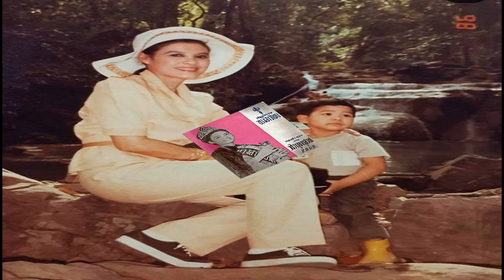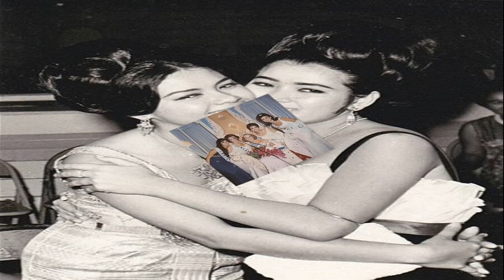รู้จัก จีรนันทน์ เศวตนันทน์ รองนางงามจักรวาลคนแรกของไทยเมื่อ 57 ปีก่อน หลายคนเพิ่งรู้เป็นแม่นักร้องด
รู้จัก จีรนันทน์ เศวตนันทน์ รองนางงามจักรวาลคนแรกของไทยเมื่อ 57 ปีก่อน หลายคนเพิ่งรู้เป็นแม่นักร้องดัง
เป็นที่ทราบดีว่าการประกวดนางงามจักรวาลมีสาวงามตัวแทนจากประเทศไทย ที่ได้ครองมงกุฎได้ถึง 2 คน คือ อาภัสรา หงสกุล นางงามจักรวาล พ.ศ. 2508 และ ภรณ์ทิพย์ นาคหิรัญกนก นางงามจักรวาล พ.ศ. 2531

นอกจาก 2 ท่าน ซึ่งเป็นตำนานนางงามจักรวาลที่คนไทยรู้จักกันดี ก็ยังมีสาวงามที่ได้รับตำแหน่ง “รองนางงามจักรวาล” ซึ่งเป็นคนเดียวในประวัติศาสตร์ของนางงามไทย คือ จีรนันทน์ เศวตนันทน์ คว้าตำแหน่งรองอันดับ 2 นางงามจักรวาล พ.ศ. 2509 ก่อนที่ 57 ปี ต่อมา แอนโทเนีย โพซิ้ว จะสร้างประวัติศาสตร์หน้าใหม่ ด้วยการคว้าตำแหน่ง รองอันดับ 1 มิสยูนิเวิร์ส มาครองในปี 2566

จีรนันทน์ เศวตนันทน์ หรือ “เล็ก” เป็นบุตรสาวของ พล.ต.ต.จรุง กับ นางอร่ามศรี เศวตนันทน์ ด้วยเหตุที่บิดาเป็นนายตำรวจจึงทำให้ครอบครัวต้องย้ายติดตามบิดาไปรับตำแหน่งในพื้นที่ต่างจังหวัด อาทิ ตรัง สงขลา ยะลา ฯลฯ จนกระทั่งบิดาของเธอได้มารับราชการประจำอยู่ที่ จ.สุราษฎร์ธานี นางอร่ามศรีจึงได้ให้กำเนิดบุตรสาวที่ชื่อจีรนันทน์ เมื่อวันที่ 25 ตุลาคม พ.ศ. 2484
จีรนันทน์ได้รับการศึกษาจากโรงเรียนที่กรุงเทพฯ โดยเริ่มต้นจากโรงเรียนอนุบาลสวนเด็ก, โรงเรียนเขมะสิริอนุสรณ์ จนจบประกาศนียบัตรชั้นสูงจากโรงเรียนกรุงเทพการบัญชี ต่อมาใน พ.ศ. 2505 เธอได้ตัดสินใจไปศึกษาด้านภาษาและเปียโนที่ประเทศอังกฤษ รวมทั้งรับหน้าที่เป็นครูสอนภาษาไทยให้กับ ม.ร.ว.นริศรา จักรพงษ์ พระธิดาในพระเจ้าวรวงศ์เธอ พระองค์เจ้าจุลจักรพงษ์ ที่นั่นด้วย
นายรองสนิท โชติกเสถียร ทาบทามจีรนันทน์จากบิดาของเธอให้เข้าประกวดนางสาวไทย ในนาม “ราชตฤณมัยสมาคม” ตอนนั้นจีรนันนท์ อายุ 24 กำลังเรียนภาษาอยู่ประเทศอังกฤษ ก็ถูกคุณพ่อเรียกตัวกลับมาให้เข้าประกวด เนื่องจากเพื่อนของพ่อ คือ รองสนิท โชติกเสถียร มาทาบทามขอลูกสาวเข้าประกวด มีเวลาเตรียมตัวแค่ 7 วัน ก็เข้าประกวดเลย ซึ่งในปีนั้นการประกวดคึกคักมาก เนื่องจากปีก่อนหน้า พ.ศ.2508 อาภัสรา หงสกุล เพิ่งคว้ามงกุฎนางงามจักรวาลมาได้
ถึงแม้ว่าเธอจะใช้เวลาเตรียมตัวเข้าประกวดนางสาวไทยแค่ 7 วัน แต่ด้วยใบหน้าที่สวยคมทันสมัย บวกกับส่วนสูงถึง 168 เซนติเมตร อีกทั้งยังสามารถพูดภาษาอังกฤษได้อย่างคล่องแคล่ว จึงทำให้เธอสามารถคว้าตำแหน่งนางสาวไทยมาครองได้อย่างไม่ยากเย็น

จีรนันทน์ถูกส่งไปเข้าร่วมประกวดนางงามจักรวาล ที่ไมอามี บีช รัฐฟลอริดา ประเทศสหรัฐอเมริกา ผลการแข่งขันปรากฏว่า Margareta Arvidsson สาวงามวัย 18 ปี จากประเทศสวีเดน เป็นผู้คว้ามงกุฎนางงามจักรวาล โดยมี Satu Charlotta Ostring จากฟินแลนด์ ได้รองอันดับ 1, จีรนันทน์ เศวตนันทน์ จากไทย ได้รองอันดับ 2, Yasmin Daji จากอินเดีย ได้รองอันดับ 3 และ Aviva Israeli จากอิสราเอล ได้รองอันดับ 4 ในการนี้ อาภัสรา หงสกุล นางงามจักรวาลของปีก่อนจากประเทศไทย ทำหน้าที่มอบมงกุฎให้กับนางงามจักรวาลคนล่าสุด
ในปี 2509 ประเทศไทยได้เป็นเจ้าภาพจัดการแข่งขันกีฬาเอเชียนเกมส์เป็นครั้งแรก จีรนันท์ก็ได้รับหน้าที่เป็นผู้เชิญเหรียญรางวัลให้แก่นักกีฬาที่เข้าร่วมการแข่งขัน

ในปัจจุบันคนรุ่นใหม่อาจจะรู้จักเธอในฐานะมารดาของศิลปินหนุ่มชื่อดัง นั่นก็คือ นายสุวีระ บุญรอด หรือ “คิว วงฟลัวร์” ซึ่งมักจะลงภาพอัปเดตคุณแม่ที่ยังคงงดงามสมวัย สมมงรองนางงามจักรวาล แม้อายุจะเลยเลข 8 ไปแล้วก็ตาม